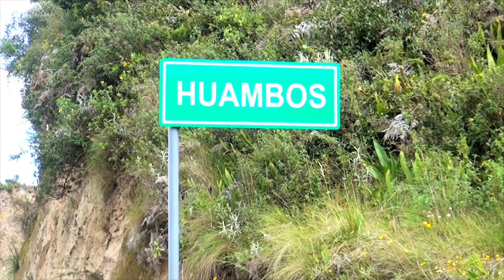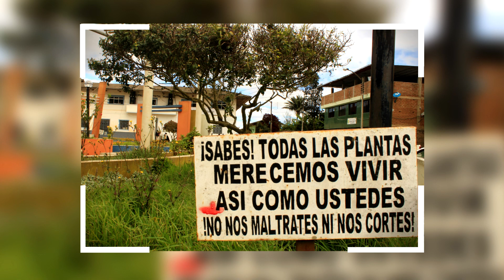REPORTAJE HUAMBOS NUEVO DESTINO DEL NORTE DEL PERÚ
Jhean Carlos Oblitas visitó Huambos para presentar un reportaje de los principales atractivos turísticos de este distrito chotano.
*Colaboraciones voluntarias:*
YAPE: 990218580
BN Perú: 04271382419